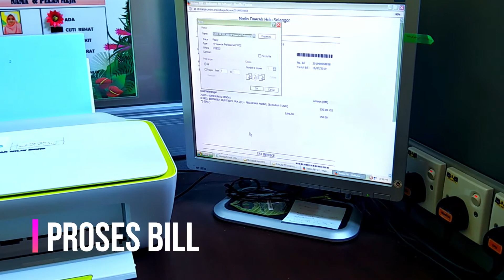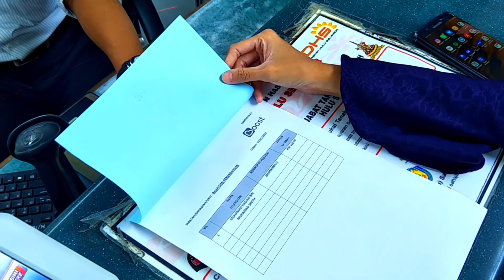Boost In-Situ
Pembayaran Bill Pelbagai MDHS Secara In-Situ Menggunakan Aplikasi e-Dompet Boost